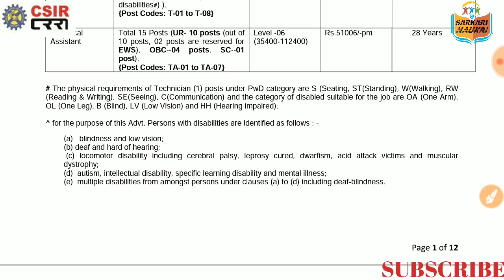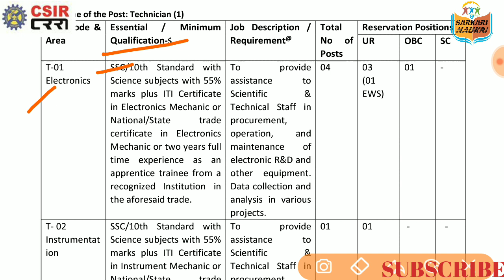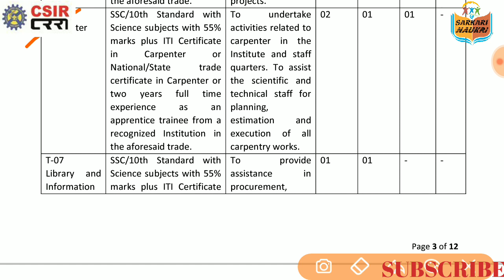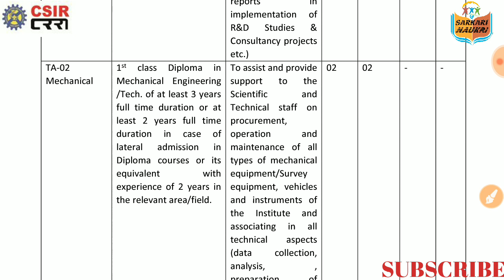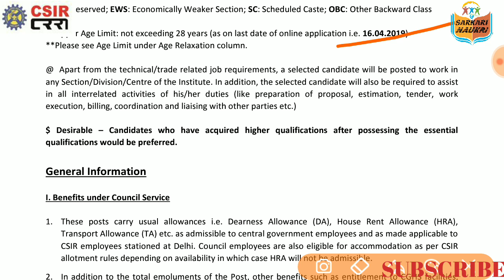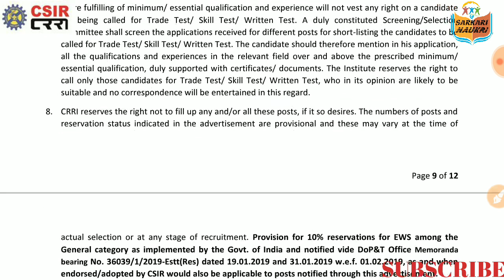CSIR-CRRI Requirement 2019